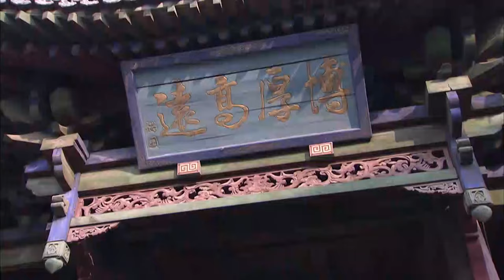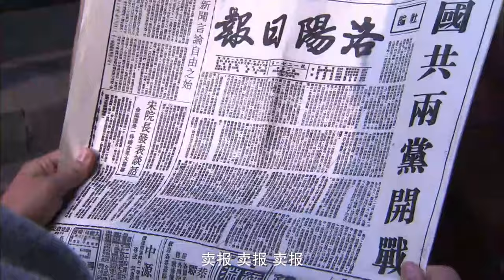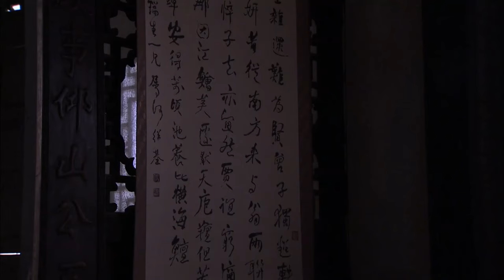MULTISUB《当家医娘/Invincible Stepmother》▶E 30 💋刘涛嫁入一脉单传国医世家💐凭借聪明才智振兴家族，成就一段世代传奇🤳陈晓 刘涛 徐帆《当家小娘子》❤️中国电视剧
🧡剧名Name：当家医娘/Invincible Stepmother
🧡主演Cast：陈晓
🧡简介：💋刘涛嫁入一脉单传国医世家💐凭借聪明才智振兴家族，成就一段世代传奇🤳